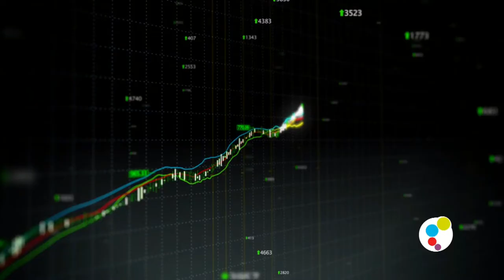Juan Carlos Cubeiro "Jefes tóxicos en organizaciones saludables. Impacto de la calidad directiva"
Experto en coaching, gestión del talento y liderazgo ha pronunciado en la Universidad CEU Cardenal Herrera la conferencia "Jefes tóxicos en organizaciones saludables. Impacto de la calidad directiva".

Juan Carlos Cubeiro afirma, en la CEU-UCH, que un 36% de los jefes en España son tóxicos.

Jefes tóxicos, objeto de análisis en la Universidad CEU Cadenal Herrera.